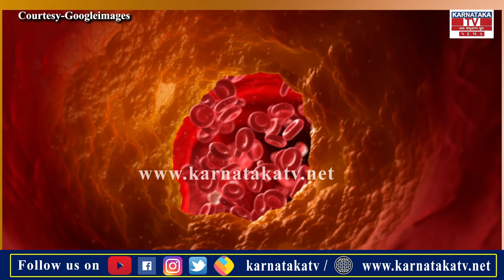Ghee Health Tips : ತುಪ್ಪ ಆರೋಗ್ಯಕ್ಕೆ ಹಾನಿಕರವೇ ? | Karnataka News